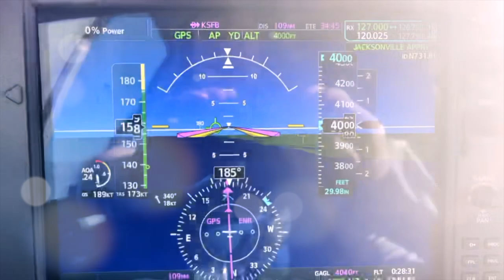YOUR THREE MINUTES OF ZEN...QuantumFly Style!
My small gift to Vern and Kelly and a bit of Zen for my wife, who has yet to experience the “dream world” of soaring through the clouds on the most amazing magic-carpet ride!  General aviation is where Vern and I find solace and nothing captures that more than the next 3 Minutes of Aviation Zen!

Special Thanks!

Also...
310 Pilot
Cirrus Aircraft
Stefan Drury
JR Aviation
Just Plane Silly
License